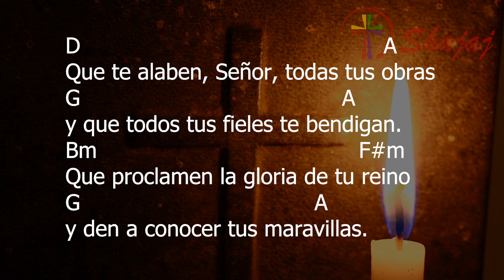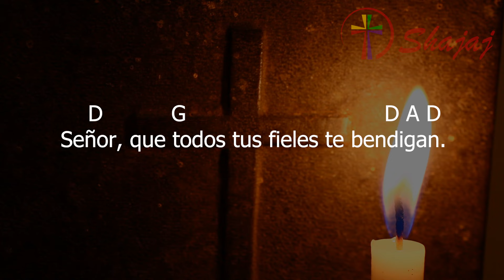Salmo 144-Viernes 18 de Octubre -Señor, que todos tus fieles te bendigan. - CicloB - SHAJAJ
18 de Octubre 2024
      D            G                                     D A D
Señor, que todos tus fieles te bendigan.

D                                                        A
Que te alaben, Señor, todas tus obras
G                                                A
y que todos tus fieles te bendigan.
Bm                                                 F#m
Que proclamen la gloria de tu reino
G                                           A
y den a conocer tus maravillas.

D                                                               A
Que muestren a los hombres tus proezas,
G                                                  A
el esplendor y la gloria de tu reino.
Bm                                       F#m
Tu reino, Señor, es para siempre
G                                                           A
y tu imperio, por todas las generaciones.

D                                                             A
Siempre es justo el Señor en sus designios
G                                                         A
y están llenas de amor todas sus obras.
Bm                                                    F#m
No está lejos de aquellos que lo buscan;
G                                                                   A
muy cerca está el Señor, de quien lo invoca.